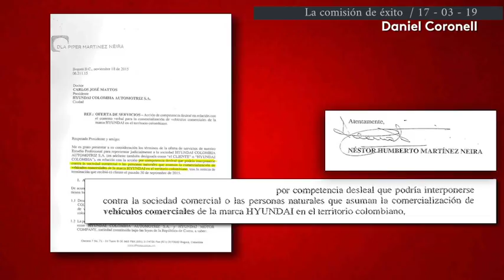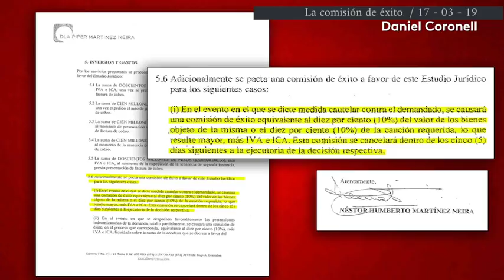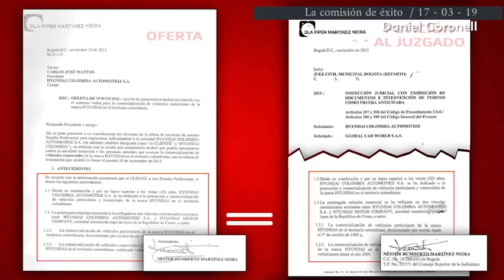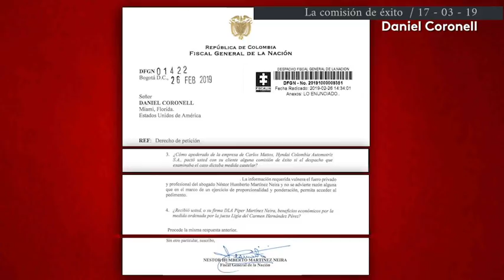La comisión de éxito | Daniel Coronell | 17 - 03 - 19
Después de larga disquisición no responde la sencilla pregunta y argumenta: “La información requerida vulnera el fuero privado y profesional del abogado Néstor Humberto Martínez”.